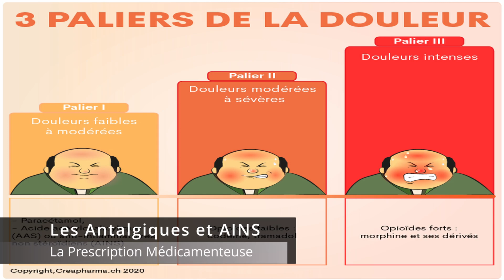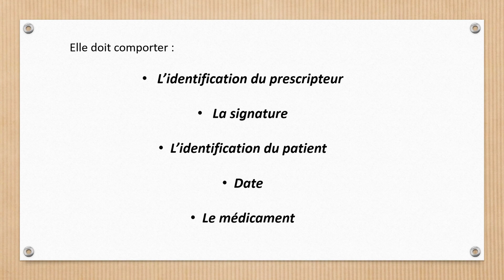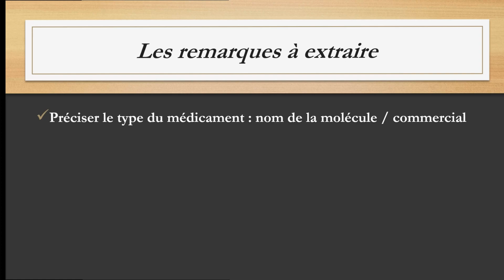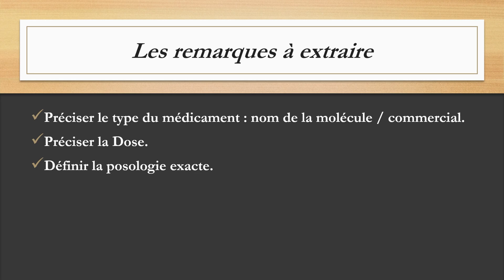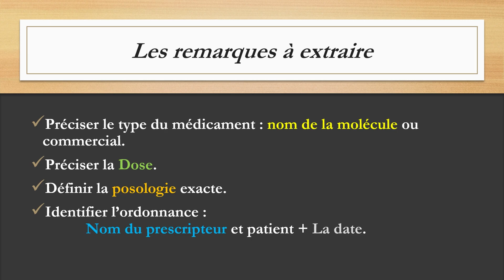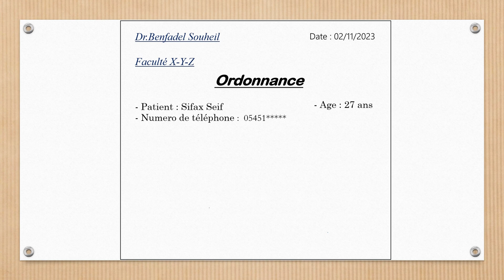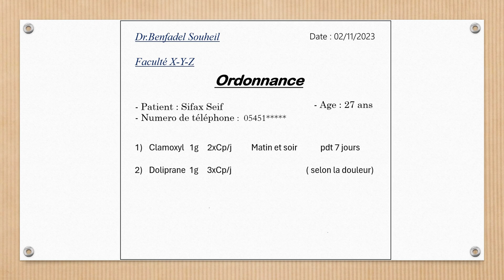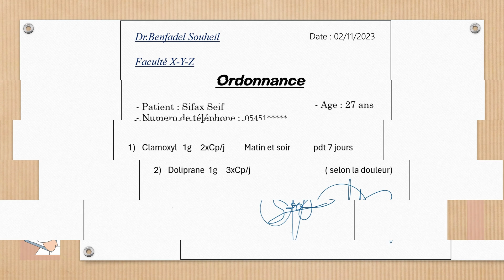"ORDONNANCE " en MEDECINE Dentaire ?!! Prescription Médicamenteuse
Bonjour,
alors aujourd'hui on va continuer le chapitre de la prescription médicamenteuse .
la fois passée j'ai parlé des Antalgiques , Anti-inflammatoire et leurs posologies .
Aujourd'hui on se concentre sur la rédaction d'une rédaction d'une ordonnance , et les techniques créatives pour mémoriser les différents éléments qui constituent ce document , tout en prenant en considération ce qu'on a appris durant les dernières vidéos de cette série .

TimeStamps
TimeCodes :
0:00 - intro
0:27 - Définition
1:17 - Scénario 1
2:30 - Scénario 2
3:01 - Scénario 3
3:57 - Scénario 4
5:58 - Practice
9:21 - Conclusion